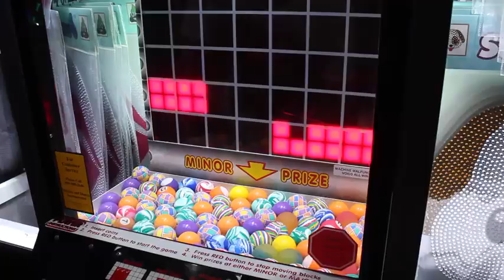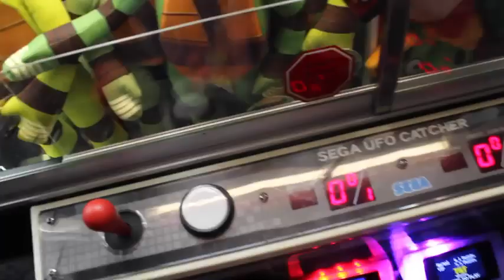Be Careful When Playing These!